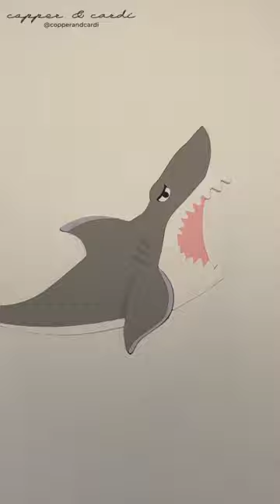Finding Dory Paper Craft | Just Keep Swimming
Bruce had a moment of weakness and forgot fish are friends NOT food. Materials used: cardstock and glue